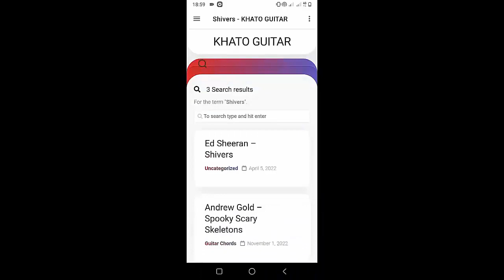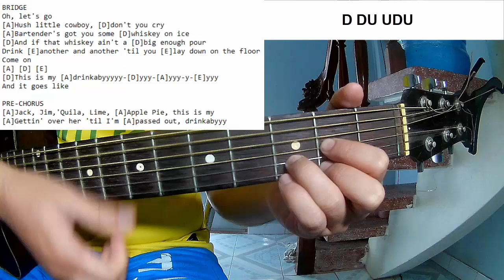Cole Swindell - Drinkaby | Guitar Tutorial